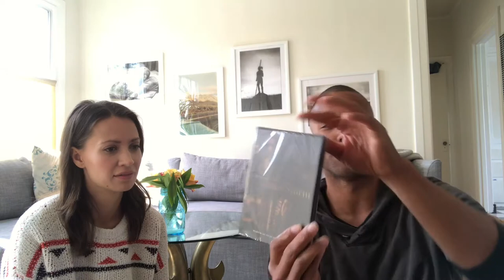Kristen Gutoskie Interview // Rise + Thrive Ep.6